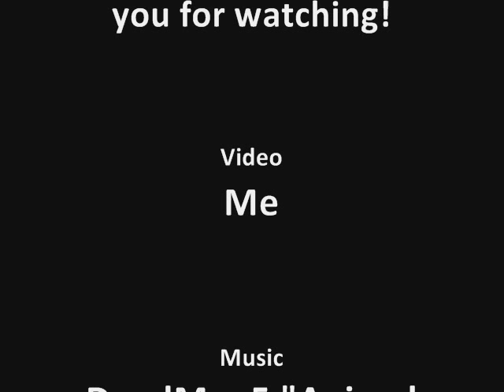Gerbils in Exercise Balls!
My Gerbil boys, Stroker and Hoop, in their new balls.  They love these things!  Zoom Zoom Zoom!   :-) Don't forget to "like"!